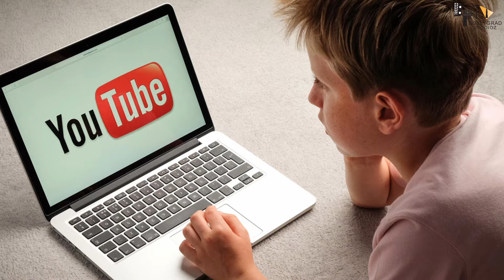RAMAYANA | Ravan Confirmed | Yash | Sunny Deol | Sai Pallavi | Ranbir Kapoor | Nitesh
BTS 1000

Yash finally confirms he is playing Ravana in Nitesh Tiwari’s Ramayana: ‘Most exciting character to play as an actor’⬜⬜

There were several reports that stated that Yash has said no to playing Ravana in Nitesh Tiwari's Ramayana. In an interview with The Hollywood Reporter India, Yash has finally broken his silence and confirmed that he will be playing Ravana in the film that will star Ranbir Kapoor as Lord Ram, and Sai Pallavi as Sita.

Movie Credits:-
Directed by
Nitesh Tiwari

W+riting Credits (in alphabetical order)
Namit Malhotra ... (screenplay)
Namit Malhotra ... (story)
Shridhar Raghavan

Cast
Ranbir Kapoor ... Ram
Lara Dutta ... Kaikeyi
Sunny Deol ... Hanuman
Yash ... Ravana
Sheeba Chaddha ... Manthara
Sai Pallavi ... Sita
Arun Govil ... Dashrath
Ravi Dubey ... Lakshman
Kunal Kapoor ... Indra Dev
Indira Krishnan ... Kausalaya
Pravin Manjarekar ... Mithila Mahaguru
Kurangi Vijayshri Nagraj ... Ayodhya girl

Produced by
Namit Malhotra ... producer
Yash ... producer

A.R. Rahman

Ramsey Avery
Subrata Chakraborty
Amit Ray

Writer-Manisha
Anchor -Shreya
Editor-Siddharth

GD Akash
यश ने किया comfirm
By Sarika